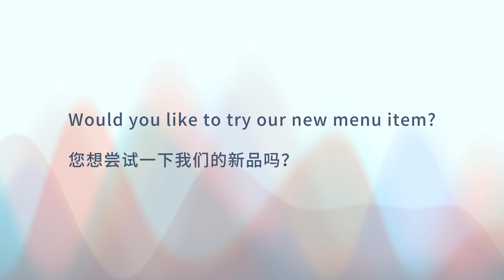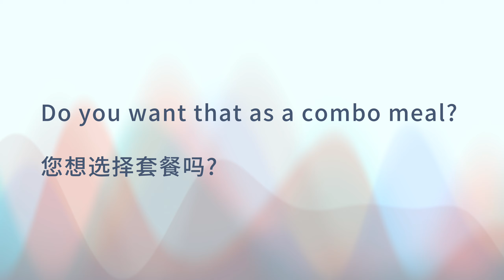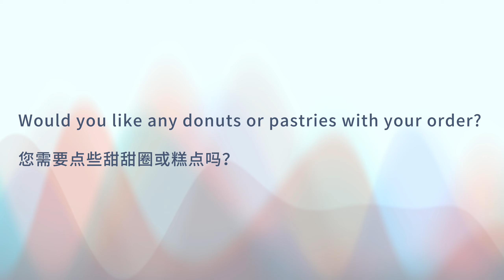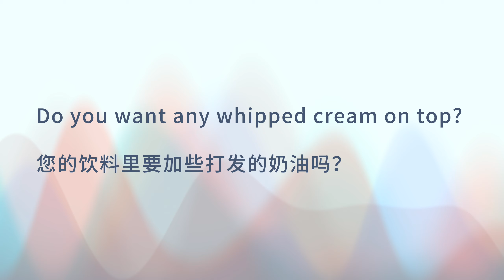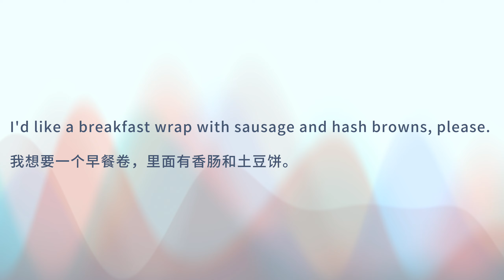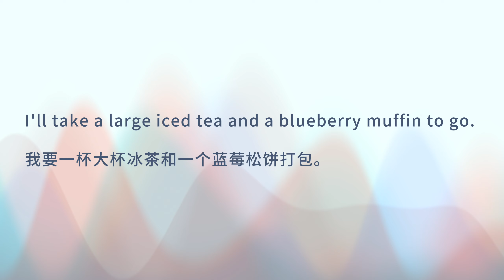Timhortons 英文点餐｜每天十分钟 碎片英语｜美式英文